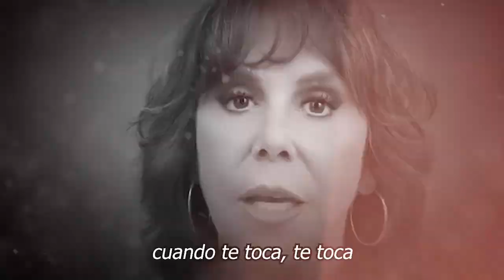🎚️🖤𝗨𝗹𝘁𝗶𝗺𝗮 𝗛𝗼𝗿𝗮 Rebecca Jones 𝗿𝗲𝗰𝗶𝗯𝗲 𝗗𝗘𝗩𝗔𝗦𝗧𝗔𝗗𝗢𝗥𝗔 𝗡𝗢𝗧𝗜𝗖𝗜𝗔 En Su Vida 🖤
elmurodelafama

¡ BIENVENIDOS ‼️

Entertainment
Television program
noticias de espectaculos
espectaculos noticias
noticias de la farandula
tv mexicana
Televisa espectaculos
chismes
escandalo de los famosos 2021
farandula 2021
chisme de farandula
karol tamiko
programa hoy
suelta la sopa
polemica
Ventaneando